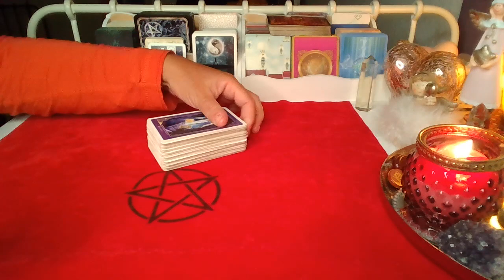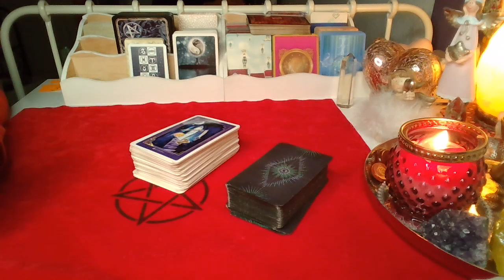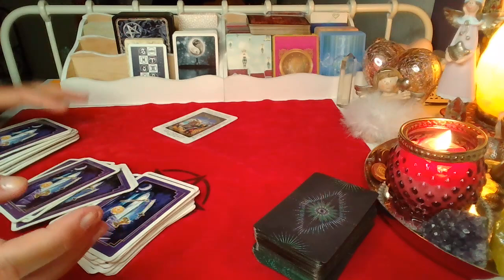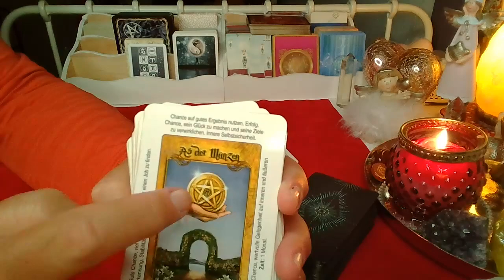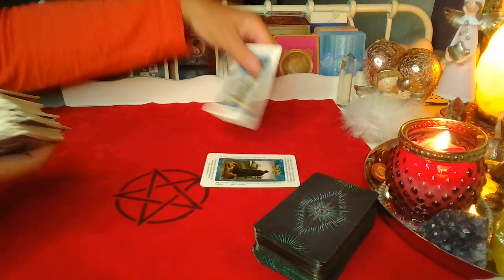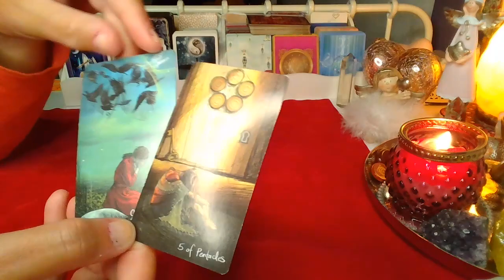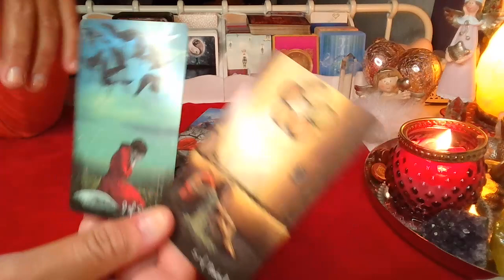ORAKEL ❤️CZY ON/ONA NAPISZE?❤️wybierz grupe❤️ Karty LENORMANDA+TAROTA❤️ wrozby porady magia ❤️